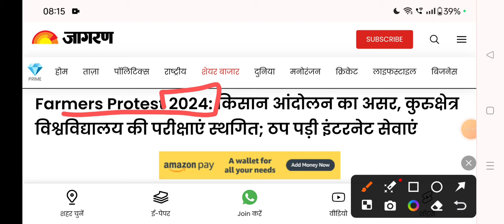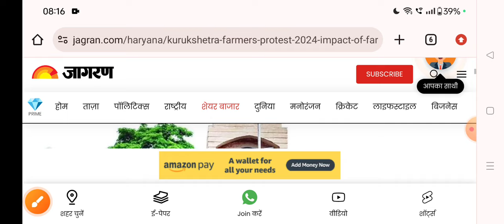Exam Postponed due to Kisan Andolan| Special Education